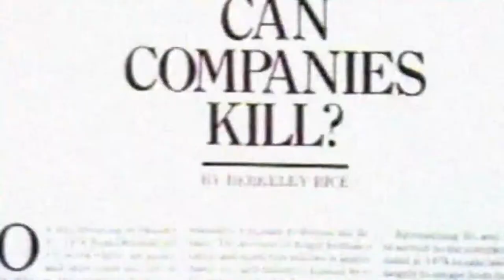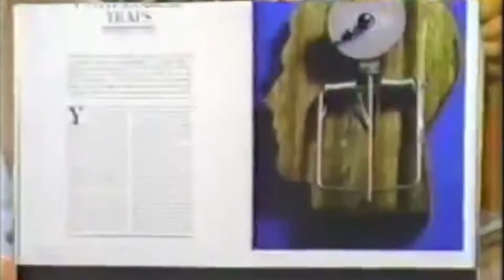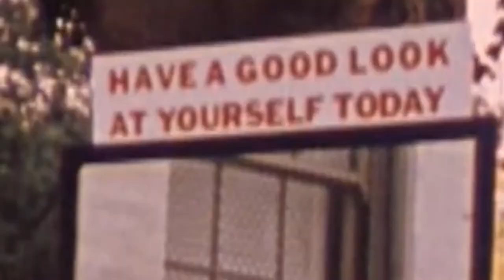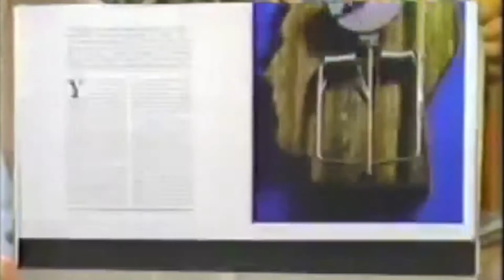Extreme Animals - Psychology Today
"PSYCHOLOGY TODAY" by EXTREME ANIMALS
from the album "PSYCHOLOGY TODAY" out October 2021